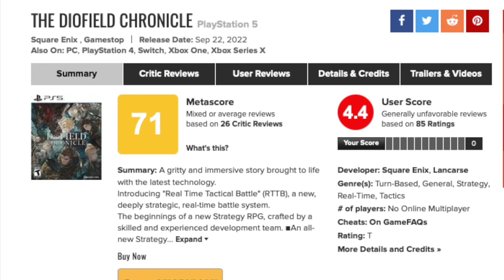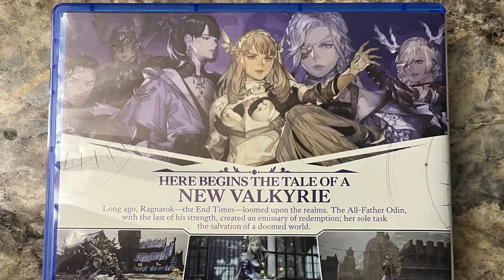Valkyrie Elysium- Is It Really THAT Bad?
After decades of being dormant, the Valkyrie Profile series has a new entry.
So that begs the question, is this new entry as bad as people are saying?
I played through the whole thing to find out.